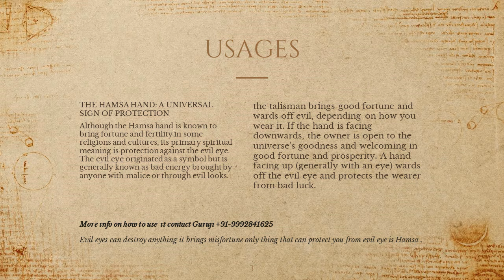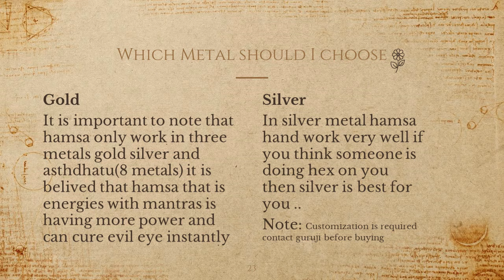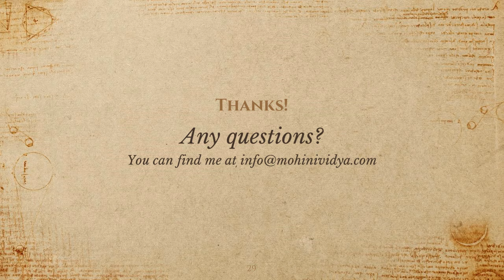Hamsa Hand : Evil Eye Removal Charm | Buri Nazar Ka Kawach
The Hamsa hand is universally known for uniting the good, dispelling the bad, bringing about positive energy, and thwarting negative energies. The eye symbol seen on some Hamsa hands is not the evil eye, but rather an eye that guards the wearer against the malevolent force of the evil eye by looking out for it.